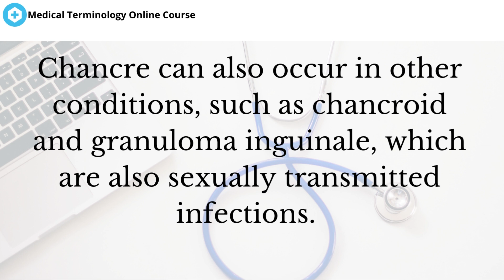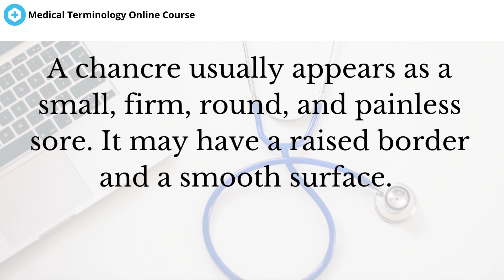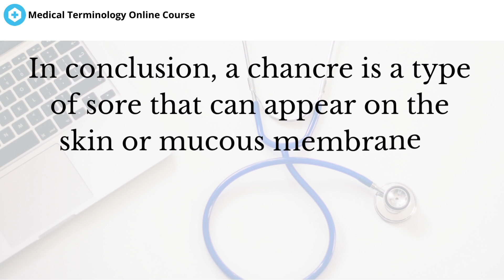What is chancre?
Dermatology ebook

Dermatology paperback book

Ophthalmology ebook

ophthalmology - paperback book

Otorhinolaryngology ebook

Otorhinolaryngology paperback book

Welcome to our online course on medical terminology! In this channel, we strive to provide you with a comprehensive and accessible resource for understanding the many complex terms and concepts used in the medical field. Whether you're a student pursuing a career in healthcare, a medical professional looking to expand your knowledge, or simply someone interested in learning more about the intricacies of the human body, our videos are designed to offer valuable insights and practical applications for anyone looking to improve their understanding of medical terminology.

Our channel features a wide range of videos on a variety of medical topics, from basic anatomy and physiology to complex diseases and disorders. Our videos are created by experienced healthcare professionals with a passion for education and a dedication to making difficult concepts accessible and easy to understand.

One of the key benefits of our course is the focus on clear and concise explanations of medical terminology. We understand that many people are intimidated by the sheer volume of complex terminology used in medicine, and we strive to break down these terms into easy-to-understand explanations that anyone can follow. We use real-world examples and practical applications to illustrate the use and importance of medical terminology in everyday life, making it easy to see how this knowledge can be applied in a variety of contexts.

Our videos are organized into logical categories to help you navigate the vast world of medical terminology. You'll find videos on topics such as anatomy, physiology, pharmacology, pathology, and much more. Whether you're just getting started in your studies or you're an experienced healthcare professional looking to deepen your knowledge, our videos are designed to help you build a solid foundation in medical terminology that will serve you throughout your career.

We also understand the importance of staying up-to-date with the latest developments and trends in the medical field. That's why we regularly update our channel with new videos that reflect the most recent research and best practices in healthcare. From emerging treatments and technologies to the latest medical breakthroughs, we strive to provide our viewers with the most current and relevant information available.

In addition to our video content, we also offer a variety of other resources to help you master medical terminology. Our website features a range of helpful articles, guides, and study aids, as well as a community of like-minded learners who are passionate about healthcare education. We also offer personalized support and coaching for those who need extra assistance in mastering challenging concepts.

At our online course on medical terminology, our mission is to empower learners with the knowledge and skills they need to succeed in the dynamic and ever-changing world of healthcare. Whether you're a student, a professional, or simply someone with a keen interest in understanding the human body, we invite you to join our community and explore the many exciting and rewarding opportunities available in the field of healthcare. Thank you for choosing our channel as your guide to medical terminology!